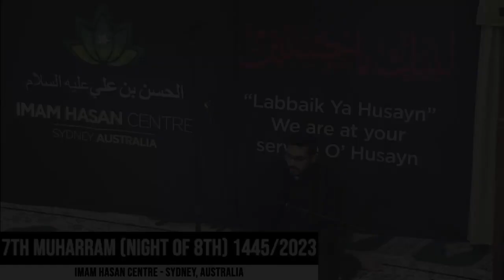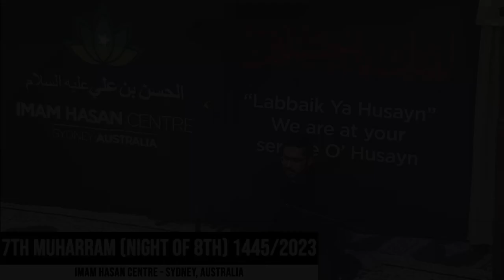Kaash Abbas Na Maaray Jaatay [Salaam] - Abul Hasan Lakhani 26-07-2023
Kaash Abbas Na Maaray Jaatay
Originally recited by Agha Talib Hasan bhai @aghatalibhasan-official7876
Location: @ImamHasanCentreSydney
Date: 26th July 2023 / 7th Muharram 1445h